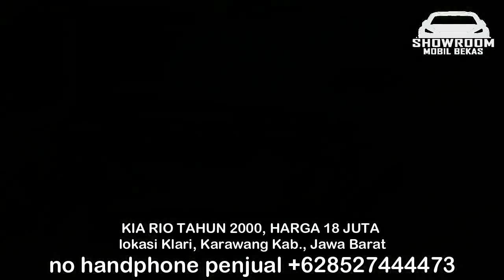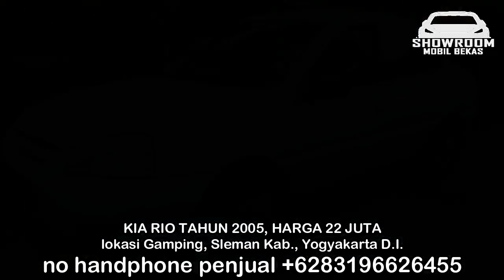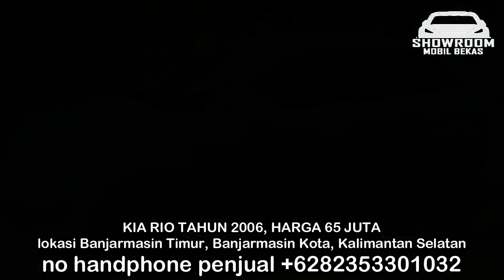HARGA MOBIL BEKAS KIA RIO 18 JUTA HARGA LEBIH MURAH DARI PADA VIOS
HARGA MOBIL BEKAS KIA RIO

1. KIA RIO TAHUN 2000, HARGA 18 JUTA

2. KIA RIO TAHUN 2005, HARGA 22 JUTA

3. KIA RIO TAHUN 2005, HARGA 35 JUTA

4. KIA RIO TAHUN 2000, HARGA 38,5 JUTA

5. KIA RIO TAHUN 2010, HARGA 60 JUTA

6. KIA RIO TAHUN 2006, HARGA 65 JUTA

TERIMA KASIH